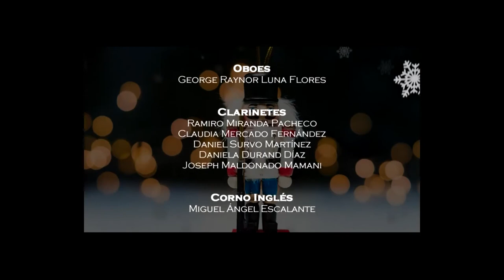UNSA desea a toda la comunidad una Feliz Navidad, oremos porque la salud prime en nuestros hogares